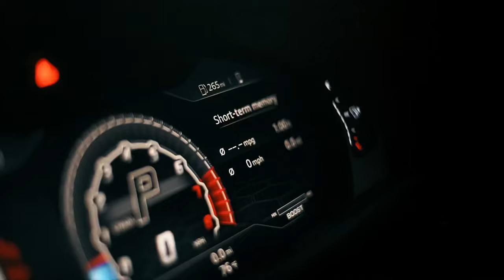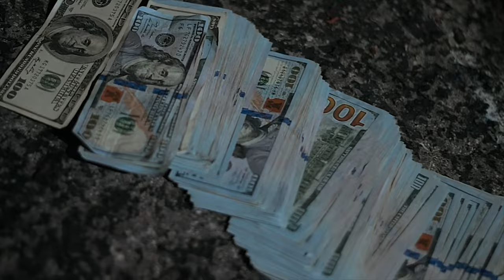HMT TRAY - POTHOLES ((OFFICIAL VIDEO))